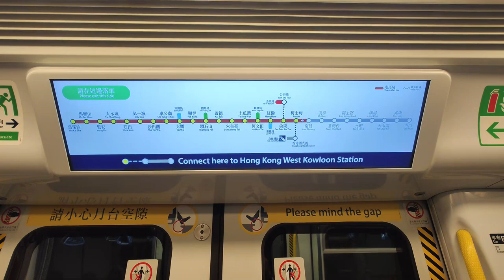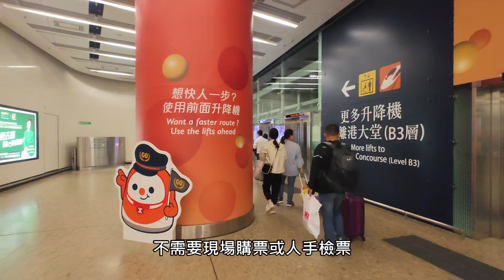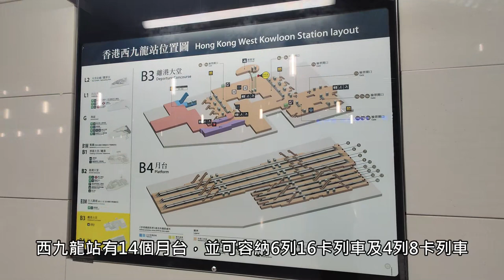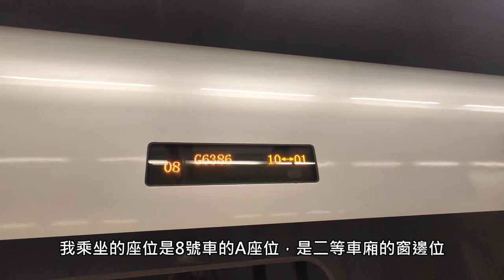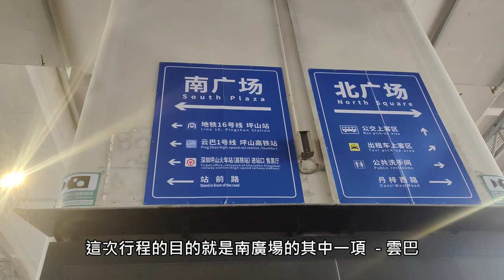🚄 Changing direction midway! Hong Kong West Kowloon to Shenzhen Pingshan China High-Speed Rail ride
The China High-Speed Rail was extended to Hong Kong in 2018 and closed during COVID-19 from 2020 to 2023. It finally opened on 2023/01/15. This is my first time travelling on any High-Speed Rail train ever (I only travelled on intercity service before), although it is 4 years late at this point. I only visited West Kowloon Station 4 years ago and didn't take any train. This train ride is a short ride from Hong Kong to the outskirt of Shenzhen using CR400AF Fuxing Train. This journey is a bit unusual since the train will change direction at Shenzhen North. Since the station isn't far away, the speed does not reach over 200km/h. Perhaps next time I can try a service that can reach 300km/h.

廣深港高鐵於2018年延伸至香港，其後在2020至2023年因為新冠疫情而關閉，最終於2023年1月15日重新開放香港西九龍站的高鐵服務。這是我第一次乘坐任何形式的高鐵（以往只坐過動車城際），雖然已經遲了超過4年，4年前我只在西九龍站參觀，但最後沒有乘坐。本次行程是香港至深圳坪山的小運轉，使用列車為CR400AF復興號，今次比較特別的是列車會在深圳北站換向行駛。由於站距不遠，因此全程速度不超過200km/h，下次有機會再乘坐能達到時速300km/h的車次吧。

0:00 West Kowloon Station
2:19 Journey from Hong Kong to Shenzhen
7:51 At Shenzhen North Station
11:08 Continue the journey to Shenzhen Pingshan
13:27 Arriving at Shenzhen Pingshan Station
18:16 The purpose of this trip